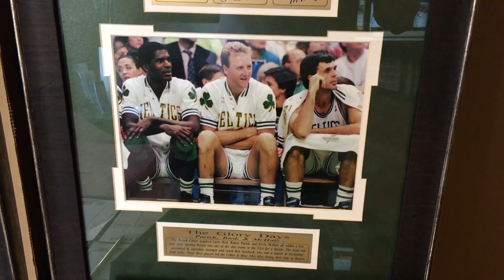Dream Trip to Boston to See NBA Game! ⛹💵